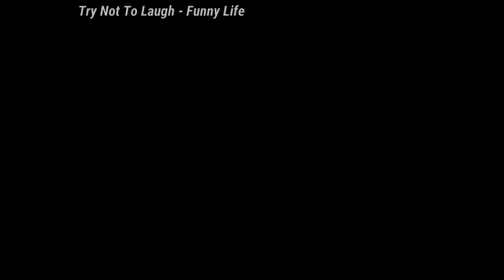Try Not To Laugh: 🤣🤣🤣Cats And Dogs 🤣🤣🤣 Cutes Funny Pet Animals' - Compilation 2020 Ep 209